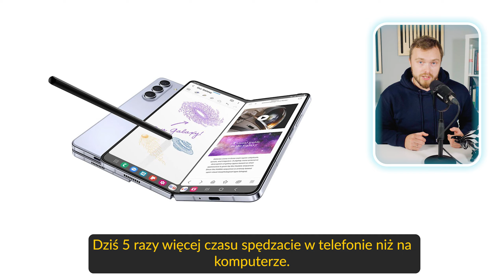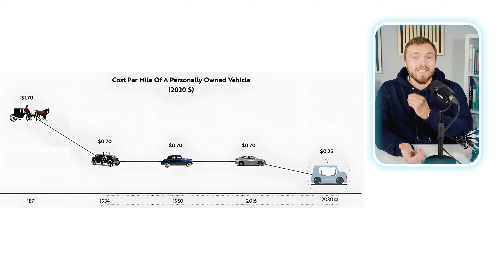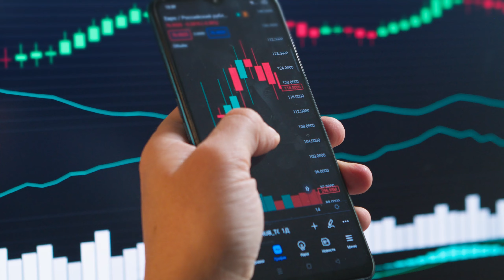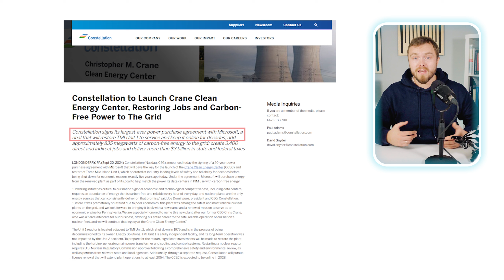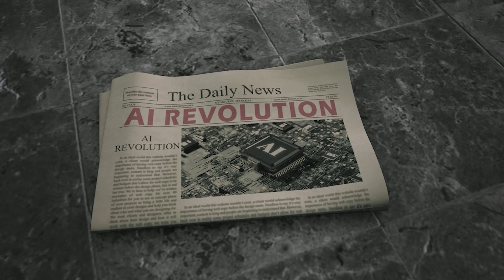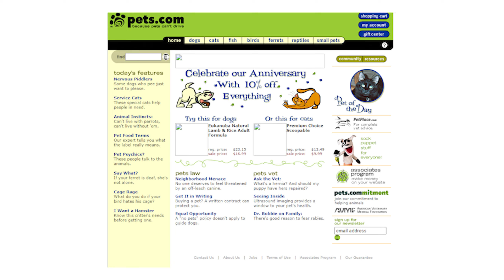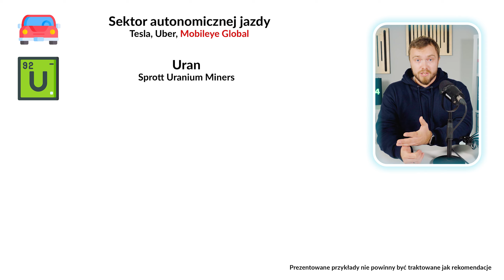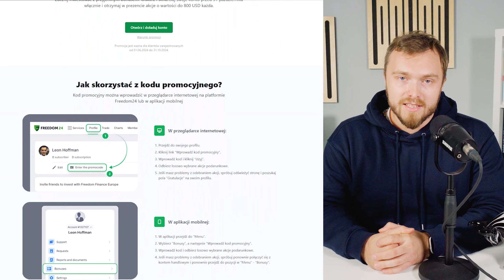TOP 5 Trendów Inwestycyjnych, Które Dadzą Ci Zarobić!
Ja inwestuję tutaj Załóż konto na Freedom24 i odbierz od 3 do 20 darmowych akcji o wartości nawet 800 USD każda! Promocja obejmuje każdego, kto założył swoje konto od 01.07 (lipca) 2024 do 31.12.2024!

Otwórz konto, wpłać środki i podaj kod do odbioru bonusowych akcji: WELCOME5 / WELCOME20 / WELCOME50 . Szczegółowy opis promocji znajdziesz na

W tym odcinku przedstawiam TOP 5 najważniejszych trendów inwestycyjnych, które mogą przynieść duże zyski w nadchodzących latach. Jeśli szukasz pomysłów na długoterminowe inwestycje, które mogą dać Ci zarobić, ten film jest dla Ciebie! Dowiedz się, na co warto zwrócić uwagę i jakie sektory mają największy potencjał wzrostu.

Materiał: Piotr Cymcyk
Montaż: Jan Banaszczyk
Miniatura: Mateusz Pękacki

Części filmu:
00:00 Początek
03:14 Sektor 1
06:11 Sektor 2
09:23 Sektor 3
11:33 Sektor 4
14:29 Sektor 5
17:04 Jak inwestować?